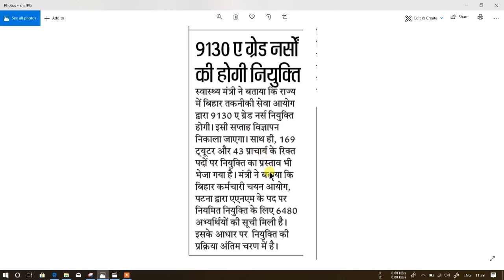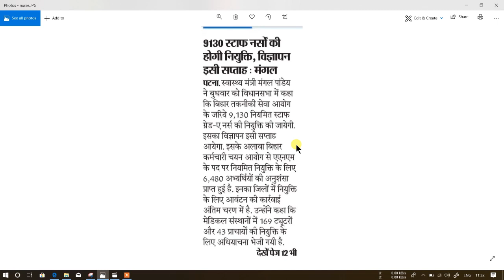BTSC Recruitment 2019 ! इसी सप्ताह जारी होगा विज्ञापन ! bihar Health department vacancy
Dosto bihar ke health department me 9130 grade A nurse ki bharti prakriya ke liye official notification isi week jari hoga, jiske bharti ko btsc yani bihar technical service commission kara rha hai, jyada detail ke liye video ko end tak dekhein. thanks.